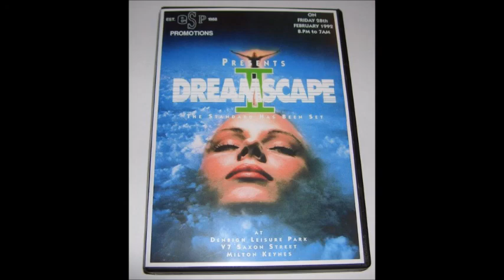ELLIS DEE AND SWAN E - Dreamscape II (The Standard Has Been Set)